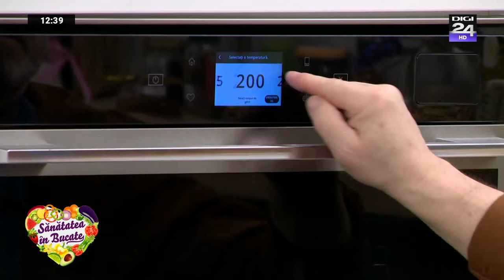Langustine în vin roșu, ciulama de rinichi și chec cu fructe și alune de pădure -Sănătatea în bucate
Petrișor Tănase vine cu noi propuneri la emisiunea Sănătatea în bucate de la Digi24: langustine în vin roșu, ciulama de rinichi și chec cu fructe și alune de pădure.
Sănătatea în bucate este o emisiune în care oricine poate învăţa să gătească rapid, gustos şi sănătos. Duminică, Petrișor Tănase, gazda emisiunii, te ajută să creezi cele mai spectaculoase bucate cu minim de efort şi ingrediente pe care le poţi găsi la orice supermarket.